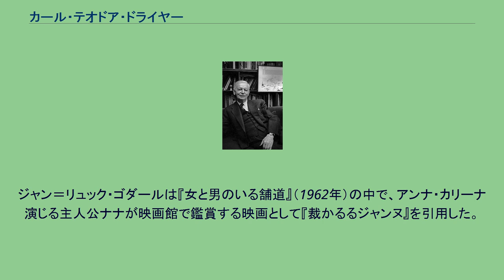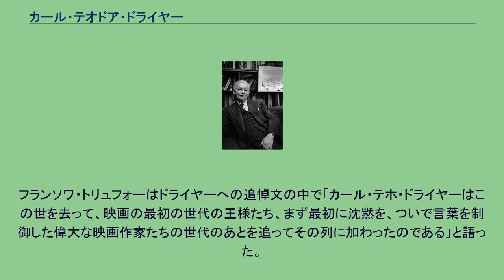カール・テオドア・ドライヤー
カール・テオドア・ドライヤー （Carl Theodor Dreyer, 1889年2月3日 - 1968年3月20日） は、デンマークの映画監督。
1889年2月3日、コペンハーゲンで生まれた。
父はスウェーデン在住のデンマーク人、母はスウェーデン人。
父は富裕な地主で、母はその家の女中であった。
カールは私生児として生まれ、すぐに乳児院に預けられた。
いくつかの施設を転々とした後、翌1890年にコペンハーゲンの植字工ドライヤー家の養子となった。
養家はカールに対して極めて厳格であった。
ドライヤーは次のように後述している。
「彼らはわたしが飢えないでいることを感謝するよう絶えず強要した。厳密に言えば、わたしには何も要求する権利がないこと、わたしの生母はその死によって養育費の支払を免れ、結果的に彼らを騙したのだから、と」。
その後、17歳の時に事務員の仕事を見つけ、ドライヤー家を出た。
以後、養家には二度と足を踏み入れることはなかった。
ドライヤーは18歳の時、生みの母であるヨセフィーナ・ニルソンの運命と自身の出生の秘密を探り当てた。
ヨセフィーナの妊娠発覚後、父とその一族は彼女にスウェーデンを離れ、秘密裏にデンマークで出産することを強制した。
ヨセフィーナはカールを出産した後にスウェーデンに戻ったが、別の男性との間に再び男児を身ごもった。
相手の男性に結婚を拒否されると、彼女は硫黄を使った民間療法の中絶を試み、貧困と孤独の中、硫黄の過量摂取による中毒で死亡した。
不幸にまみれた母の死を知ったドライヤーは、男性や権力者の欺瞞によって生まれる社会の抑圧と不寛容が母を死に追いつめたと悟った。
母とドライヤー自身の運命を決定づけた「社会の抑圧と不寛容」というテーマは、その後の作品に色濃く反映され、繰り返し描かれることになった。
また、ドライヤーは自身の出生について多くを語ることはなかった。
ドライヤーはその後、ジャーナリストに転身。
新聞に演劇評などを寄稿した。
また、当時世間の大きな話題となっていた航空機に興味を持ち、報道記事だけでなく自らも気球の飛行に積極的に参加した。
この時期に『怒りの日』や『奇跡』の原作となった戯曲の舞台を演劇評論家として鑑賞した。
また、裁判記事も執筆し、毎日のように裁判所に通った。
これによって中産階級の人々を知るようになった。
ドライヤーの関心は次第に映画へと傾き、ジャーナリストとして映画批評を執筆する傍ら、デンマークの映画会社ノーディスク・フィルムで働くようになった。
ここで編集とサイレント映画の字幕の挿入を行い、映画技術を学んだ。
これらの仕事についてドライヤーは「その仕事はまさに、素晴らしい学校のようなものでした。（中略）私はその学校で五年間学んだのです。私は今では自分の映画を、撮影がなされるつど、頭のなかで編集してゆきます。編集は演出の一部分をなしているのです。」と述懐している。
その後、脚本の執筆も行うようになり、1918年に第1作『裁判長』の製作に着手。
翌1919年に同作を完成させた。
3作目の『サタンの書の数頁』（1920年）以降、ドライヤーは不況と映画界の凋落を招いていたデンマークを離れ、ヨーロッパの様々な国を渡り歩いた。
これにより、これ以後に製作した『不運な人々』（1922年）はドイツ、『むかしむかし』（1922年）はスウェーデン、『グロムダールの花嫁』（1926年）はノルウェーと作品ごとに製作会社が変わるという事態に見舞われた。
当時の世界の映画界はハリウッドのスタジオ・システムに見られるように特定のスタジオと独占契約を結び、同じようにそのスタジオと契約しているスタッフや俳優と一つのグループを形成しながらそのスタジオの希望に添うような作品を作り続けることが常識であった。
ドライヤーはそのような常識から逸脱した状況での映画製作を余儀なくされた。
このような状況の中、1924年にドイツで製作した画家を主人公にした『ミカエル』で耽美性を極め、翌1925年にデンマークに帰国して製作したある一家を描いた室内劇『あるじ』で興行的な成功を収めた。
これによってフランスのソシエテ・ジェネラール・ドゥ・フィルム社から歴史劇の製作を依頼され、マリー・アントワネット、カトリーヌ・ド・メディシス、ジャンヌ・ダルクの3つの企画案からジャンヌ・ダルクの異端審問と火刑までを実際の裁判記録に沿って描く伝記映画に着手。
1928...